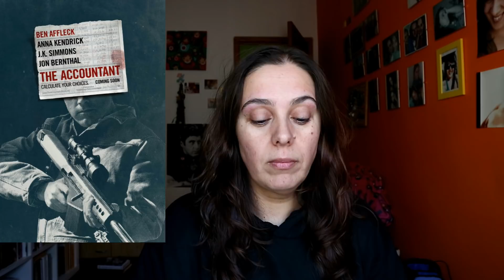Melhores Filmes & Séries de 2017